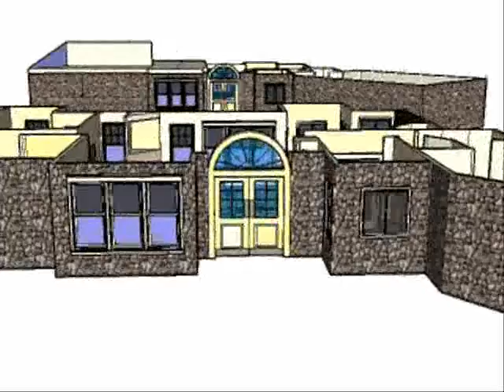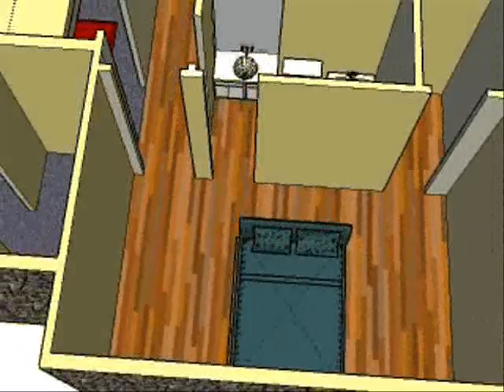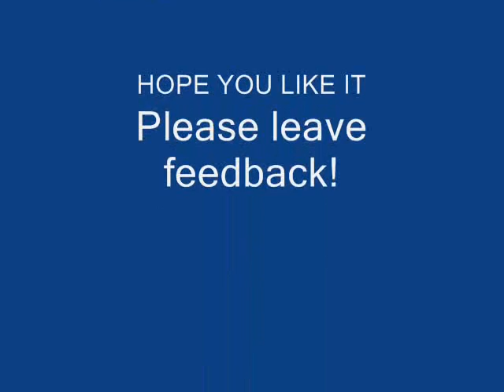ARCH 251 House project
my house project for Sait. i probably won't win the design competition but meh. background song is partyman-hit n hide. drafted in autocad and then imported to google sketchup where i then imported more blocks to make the house. don't have the roof done it. March 3 2007